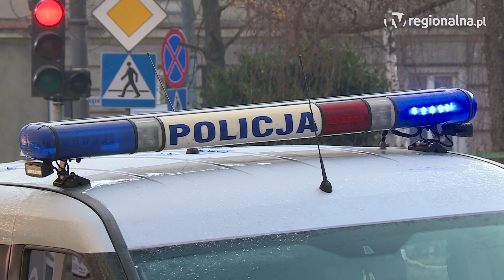LEGNICA. Poszukiwany ukrywał metamfetaminę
Ten przechodzień wyróżniał się z tłumu, bo na widok munduru tracił głowę. Po kontroli okazało się, że miał niejedno na sumieniu. Zgubiła go zawartość kieszeni, ale i sprawdzenie danych w policyjnym systemie.